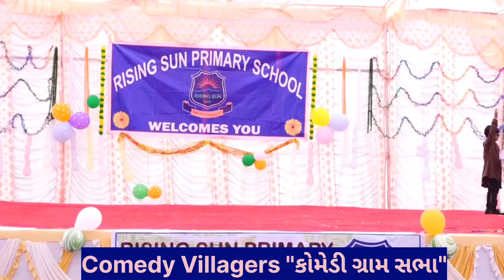Villagers Comedy - કોમેડી ગ્રામ સભા